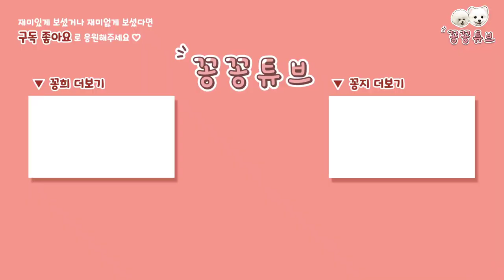강아지 예쁜 똥 비결은 "올바른끼니" | 견생사료 추천 | 사료 맛집 | 드디어 사료 정착한 포메와 비숑 형제 | 소프트 사료 | 댕댕이 먹방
안녕하세요
꽁꽁꽁 저희 세꽁이가
국개대표 "올바른끼니" 사료와 간식을
선물받았어요
휴먼그레이드 스팀공법 올바른끼니 사료는
급하게 먹는 꽁희. 이가 약한꽁지. 아직 어린 꽁탄이
세 아이의 입맛을 사로잡아버렸어요
소고기 + 초록입홍합 (관절)
연어 + 칠면조 (피모)
오리 + 고구마 (장)
꽁브로도 반한 한끼
각각에 기능에 맞게 아이들의 건강을 챙길 수
있는 맛있는 한끼 완전 추전합니다
영상에서 보셨듯이 너무너무
맛있는 간식들.사료 이벤트가 지금
국개대표 홈피에서 진행중이라고 해요
궁금하신 분은

즐거운 주말 보내세요 감사합니다 ❤️❤️❤️

본 영상은 제품만 제공받은 솔직후기 영상입니다